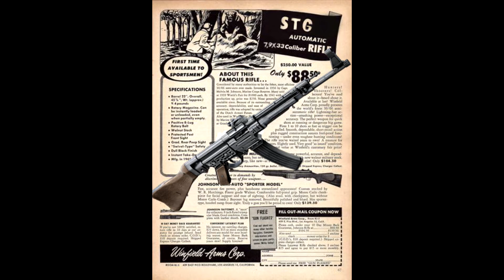🎓Liberar STG44 Para Piloto de Tank! - Heroes and Generals 2021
Agora todos os pilotos de TANK de todas as facções podem usar uma stg44 capturada porem sem modificações (mods) além de uma única munição.

Heroes & Generals WW2 é um jogo de ação tático em primeira pessoa (FPS) que se passa na segunda guerra mundial, sendo ele um jogo grátis para Pc, com três facções usáveis os Estados Unidos, Alemanha e União Soviética. Pra mim um mistura de Battlefield e Squad, pois é possível pilotar tanks, aviões usar paraquedistas, soldados de Reconhecimento e a infantaria.